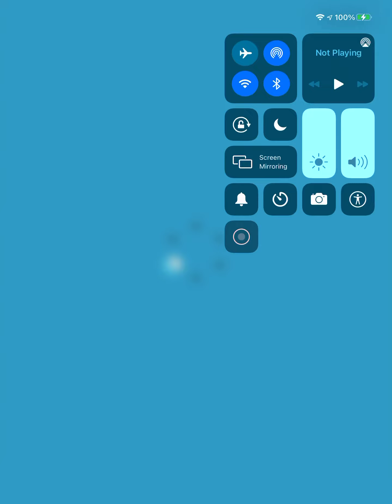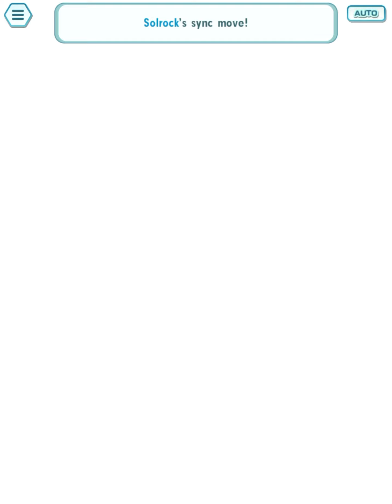February 8, 2021